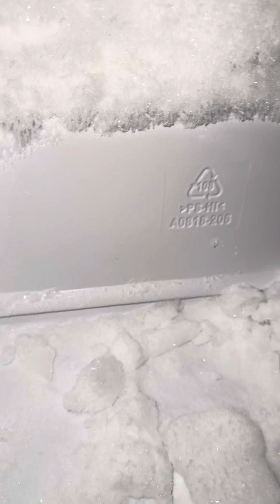Eating Frost From Small Freezer